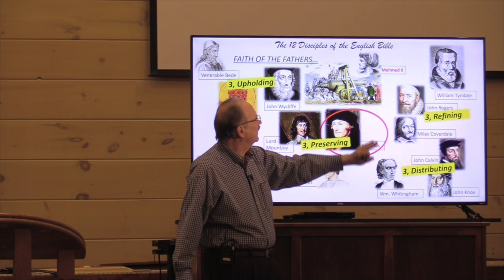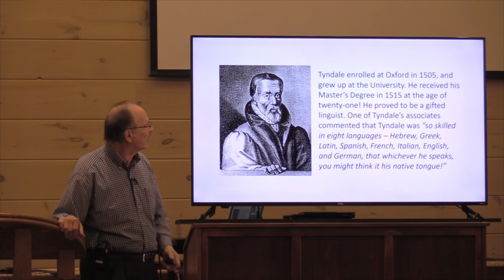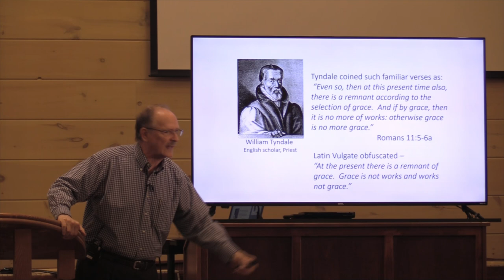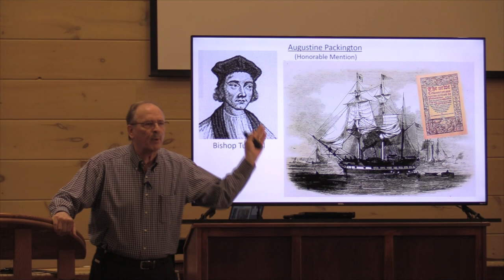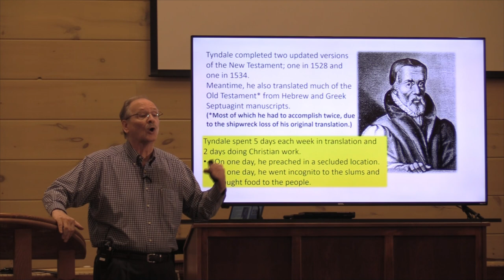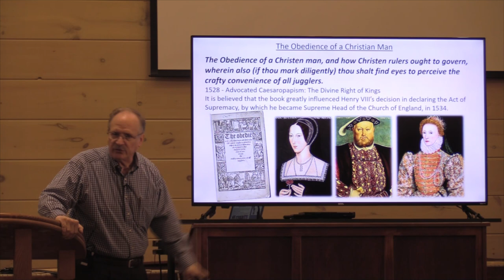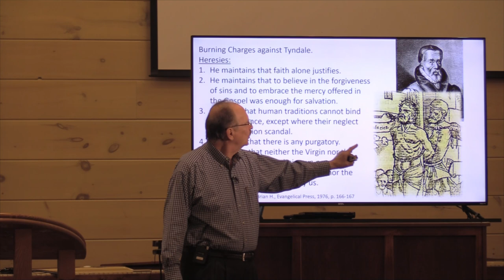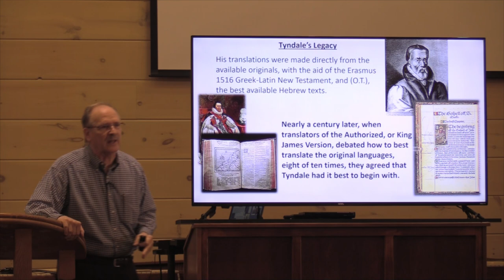The 12 Disciples of the English Bible ep8